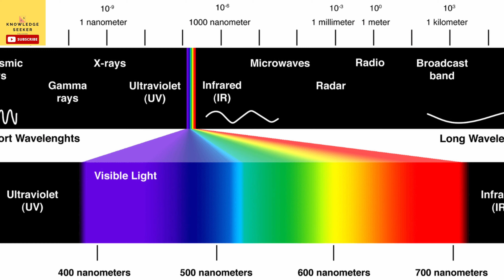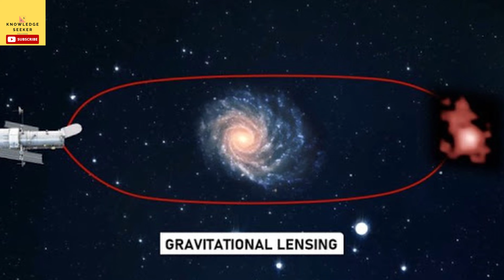13.4 Billion years purani photo | The oldest photo of our Universe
13.4 Billion years purani photo | The oldest photo of our Universe

Humara Universe Big Bang ke baad se hi expand kar raha hai. Jab hum Universe mein bahut distant objects ko observe karte hain to hum time mein piche dekhte hain, kyunki inn distant objects ki light ko hum takk pahuchne mein kaafi time lagta hai.

1990 mein jab Hubble Space Telescope ko launch kiya gaya tha to uska ek bada aim tha distant galaxies ko capture karna aur 2016 mein Hubble ne  ek 32 Billion light years dur ek galaxy ki image ko capture kiya. Aur yeh image 13.4 billion yeasr pehle ki hai kyunki iss galaxy se chali light ko humein 13.4 billion years lagein hain.

For behind the scenes follow our Instagram handle - Instagram.com/PraveendoesStuff